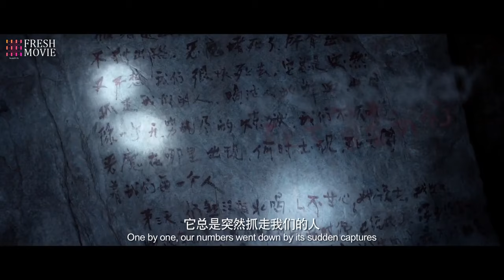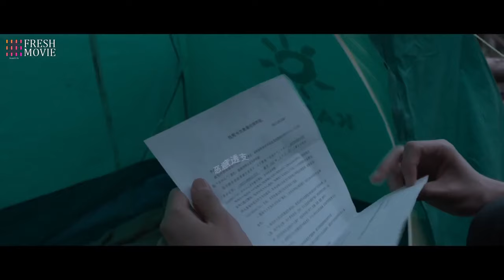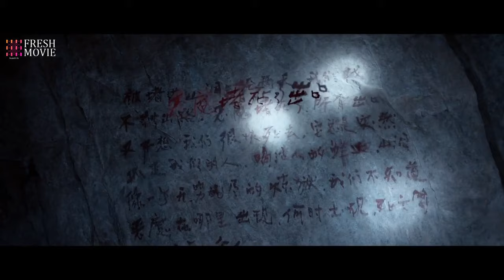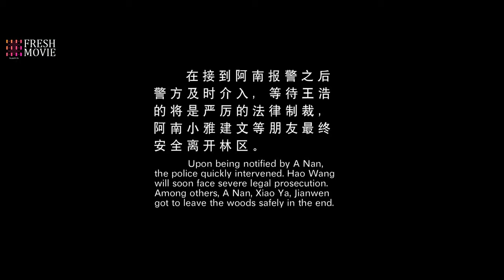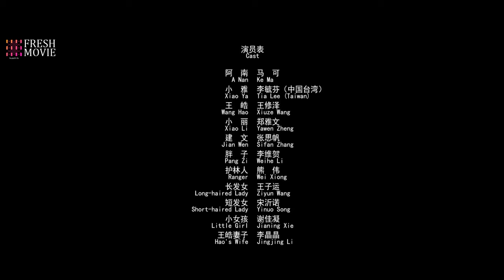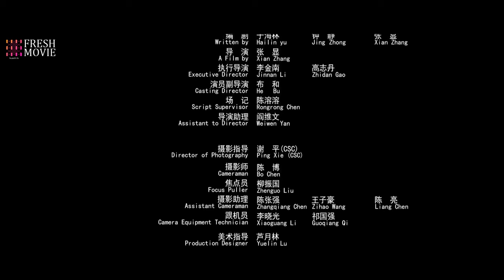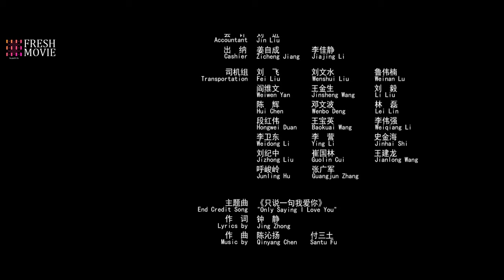Full Movie【Multi-sub】Please Keep Away | Thriller x Suspense | Ma Ke, Li Yufen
Title: Please Keep Away / 请勿靠近

Synopsis:
Xiao Ya grew up in a single-parent family, the lack of affection and friendship, made the city girl fall in love with then-boyfriend Wang Hao. On a weekend, Xiao Ya, Wang Hao, Jian Wen, Mary, and several friends of the club resolve to camp on the road encounter a stranger, what appeared to be a camp becomes a terror when Wang Hao mysteriously disappears.

Director: Zhang Xian
Duration :  89 min.
Debut: 2017
Genres:  Thriller, Suspense, Adventure
Starring: Ma Ke / Li Yu Fen / Zheng Ya Wen / Zhang Si Fan / Wang Yi Jun / Li Wei He